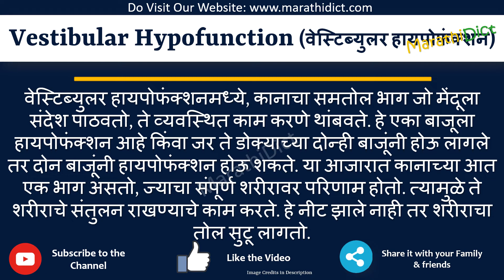Vestibular Hypofunction Meaning in Marathi | Vestibular Hypofunction म्हणजे काय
या व्हिडिओमध्ये तुम्हाला मराठीत Vestibular Hypofunction चा अर्थ समजेल आणि Vestibular Hypofunction चा उच्चारही शिकाल. याचा अर्थ तुम्ही Vestibular Hypofunction चा अर्थ जाणून घ्याल तसेच Vestibular Hypofunction कसे उच्चारता येईल, Vestibular Hypofunction म्हणण्याचा योग्य मार्ग कोणता आहे.

तर Vestibular Hypofunction शब्द फक्त एका मिनिटात शिका.

उदाहरणांसह Vestibular Hypofunction समजून घेऊ.

Vestibular Hypofunctionmeanininginmarathi
Vestibular Hypofunctionmeaning
Vestibular Hypofunctioninmarathi